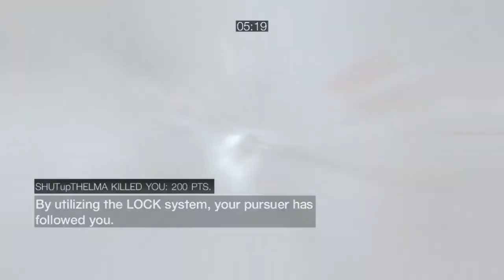Assassin's Creed Brotherhood: Wanted: Hellequin -.-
I need to stop following people when I chase them, I need to cut them off. :(